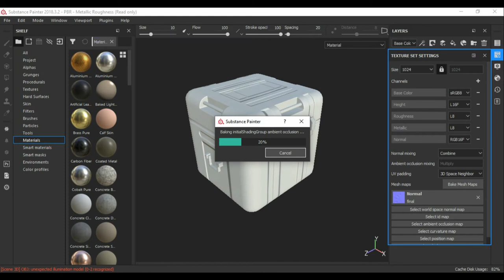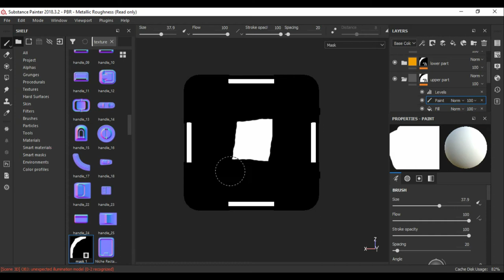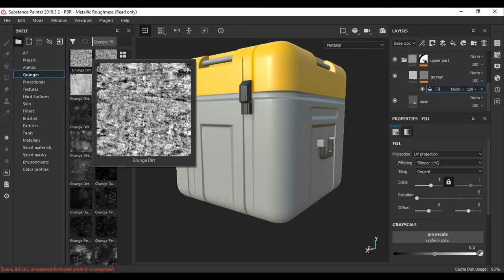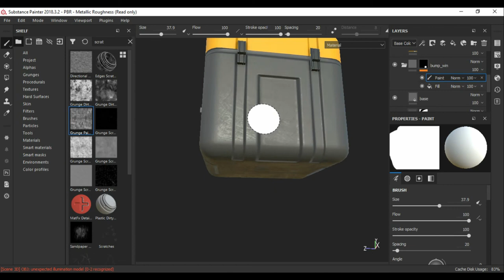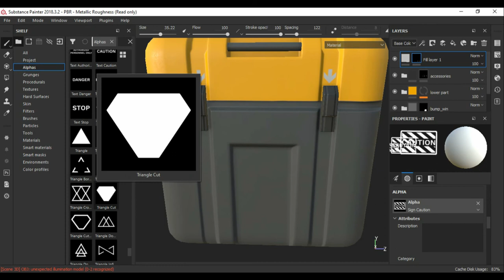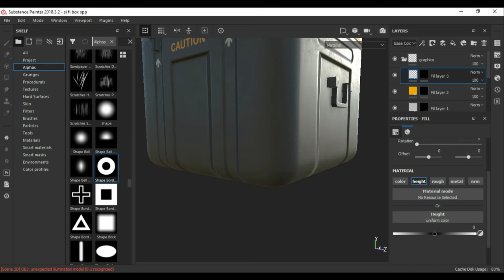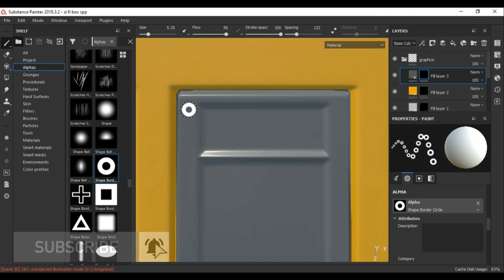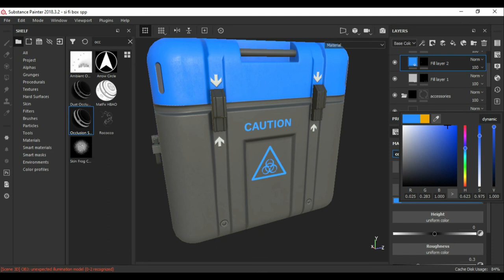Si-fi box / Texturing in Substance Painter [Part_02]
Hi guys that's our latest video. its a speed tutorial of si-fi box  part_02 3d game  prop Which modeled in autodesk maya. and paint in substance painter